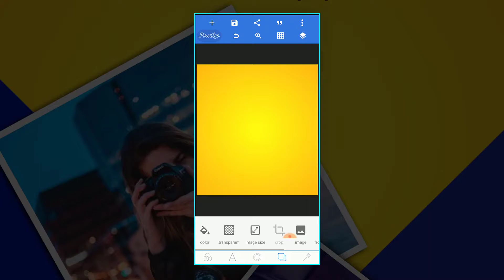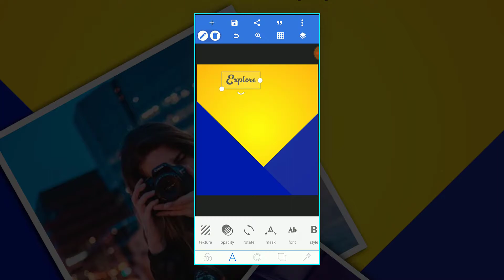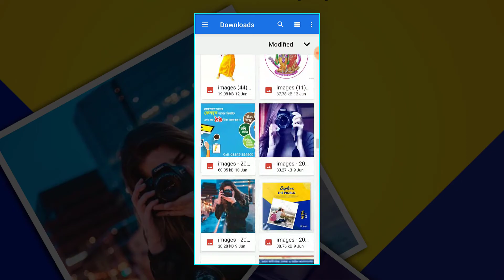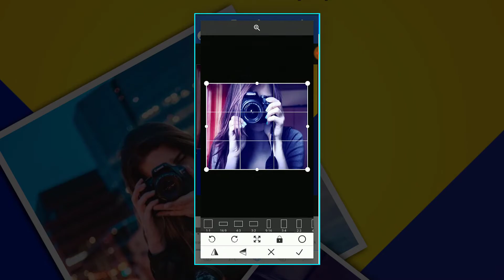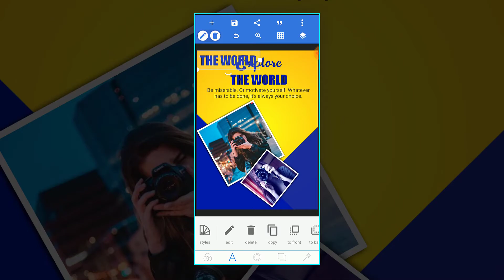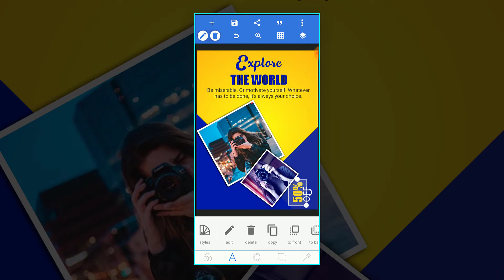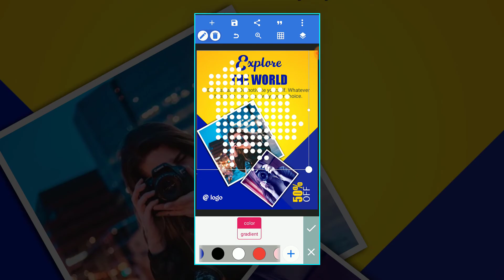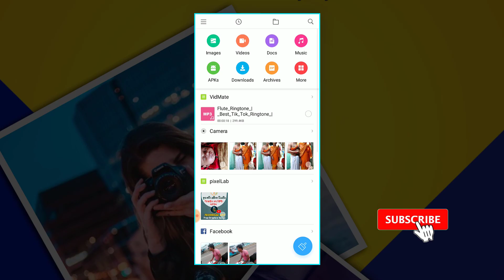Mobile দিয়ে Social media Ad Status ডিজাইন করুন How create Social media Ad Status Design Pixellab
Mobile দিয়ে Calendar ডিজাইন করুন
Technical Art
Ad Status Design
media Ad Status ডিজাইন
Pixellab Bangla Tutorial
Mobile দিয়ে Social media Ad Status ডিজাইন করুন

Description : Hello friuends wellcome To Technical Art Youtube Channel.
In this video I am gonna show you How To Creat Social media Ad Status ডিজাইন in Pixellab.
You will need Pixellab Apps to create the Social media Ad Status ডিজাইন PixellabTutorial 2020 is popular for Social media Ad Status ডিজাইন.
If you have one then you can definitely do Mobile দিয়ে Social media Ad Status ডিজাইন in Pixellab.

Host : Ronjeet Modok